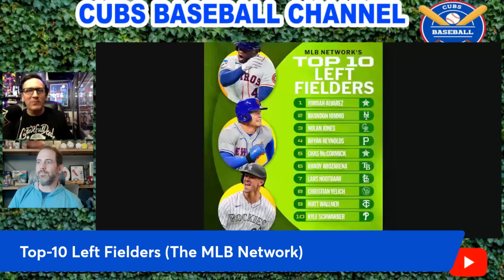Chicago Cubs Rumors | Stenick Next? | Bellinger Ready to Sign?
The Chicago Cubs and free agent pitcher Ryan Stenick connected in talks. The former World Series Champion could be next to sign. If so why would that be good for the Cubs bullpen? Cody Bellinger is going to sign soon. Will the Cubs make that deal happen soon? MLB Network posted their Top-10 Left Fielders list. Ian Happ was left off. Is the Gold Glover not one of the best in MLB? Mick Gillispie and Chad Anderson break it down.

 Mick Gillispie and Chad Anderson look at how slow free agency has been. The guys then talk about Cubs prospect Owen Caissie working at first base in Mesa. Finally, Michael Busch landed on the MLB Pipeline list of best MiLB third baseman.

Where do you rank Ian Happ? Tell us on the message board